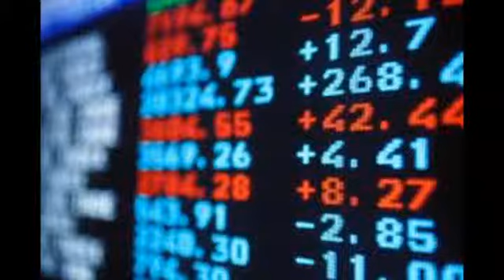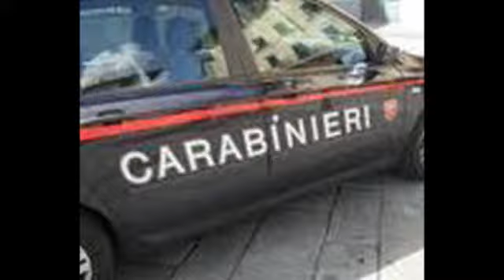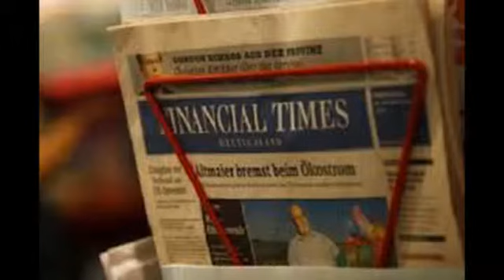Tg Web Progetto Italia News 10 dicembre